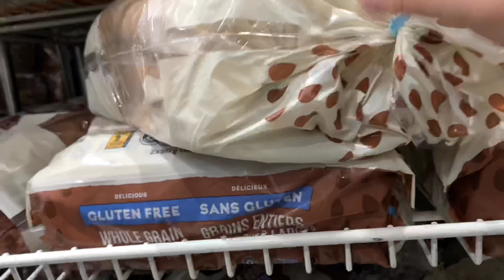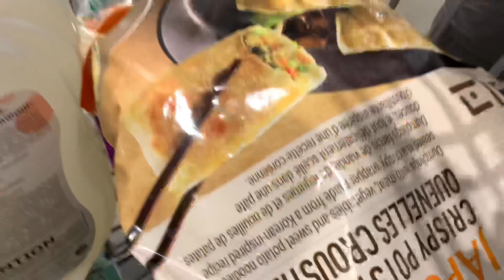캐나다 밴쿠버 브이로그| 캐나다 재가동 후 코스트코 모습| 6살 아들 코스트코 1인 방송시작| 코스트코 세일 정보(링크)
캐나다 코스트코 세일정보